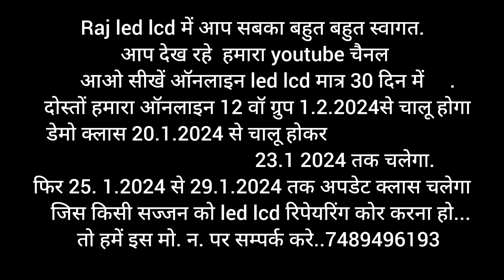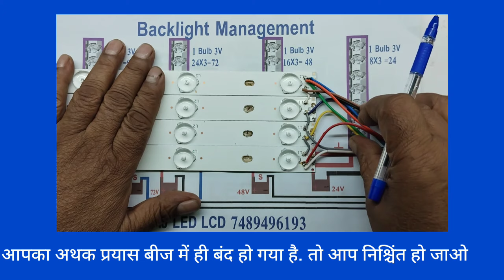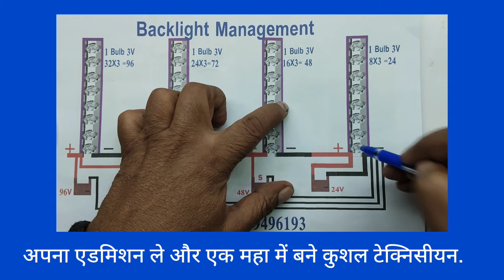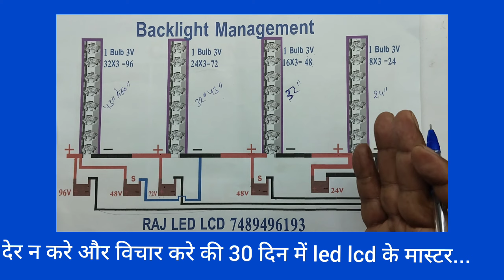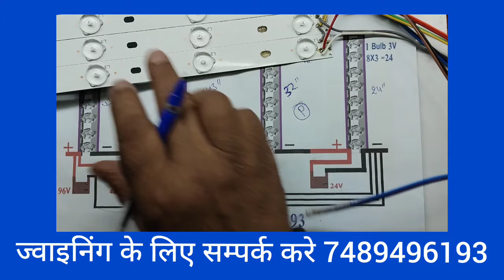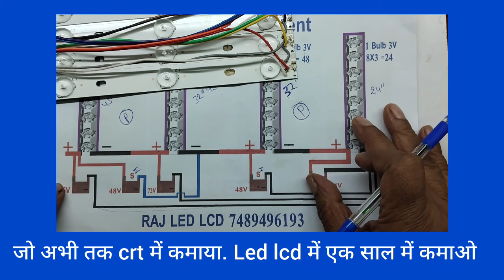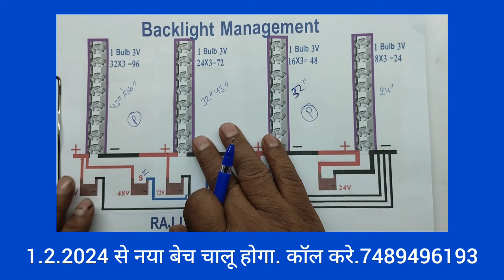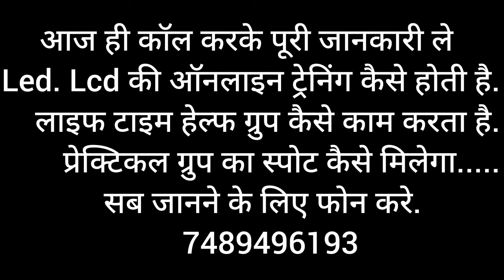led tv all बेकलाइट की अनोखी खोज. एक मिनिट में फाल्ट का पता करे.. ड्रायवर खराब है या बेकलाइट.🙏🙏